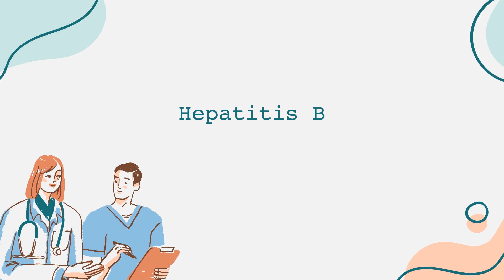Hepatitis B Video Informativo Español